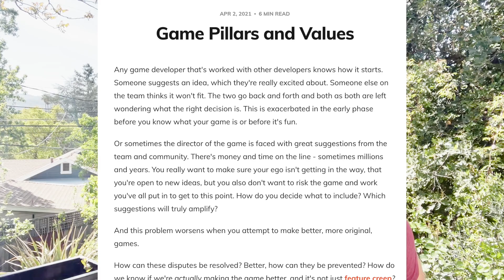Hello! New weekly game design newsletter.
I just wanted to check in with the diehard subscribers here on my neglected channel. Trying to break through and just make ANY video. I learned a bit about Final Cut Pro just to make this, so I'm happy about that!

I've started a game design newsletter that I'm really excited about. If you're interested in the design of Subnautica and other more generally useful lessons and tools on game design, please sign up for it and I think it will be worth your while.